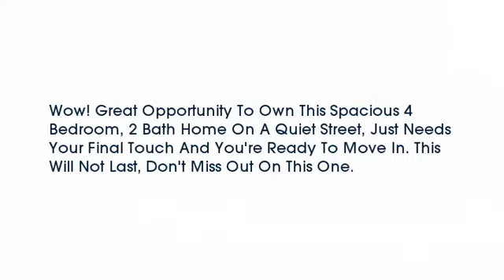Real estate for sale in Cincinnati - College Hill Ohio - MLS# 1478953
7058 Noble Court
Cincinnati - College Hill Ohio 45239
MLS# 1478953

Wow! Great Opportunity To Own This Spacious 4 Bedroom 2 Bath Home On A Quiet Street Just Needs Your Final Touch And You&rsquo;re Ready To Move In. This Will Not Last Don&rsquo;t Miss Out On This One.